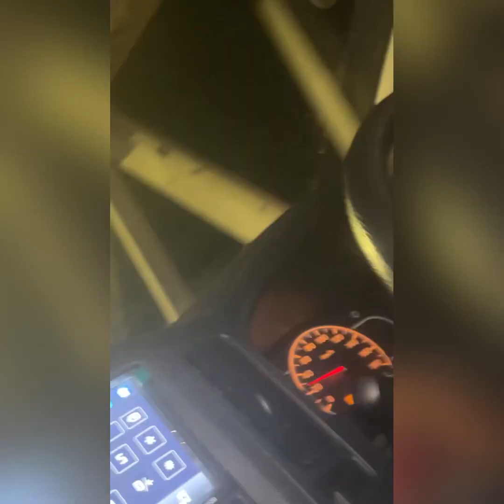Short birthday vlog🎉🎉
Hope you guys enjoy my first video☺️
See you guys soon ❤️